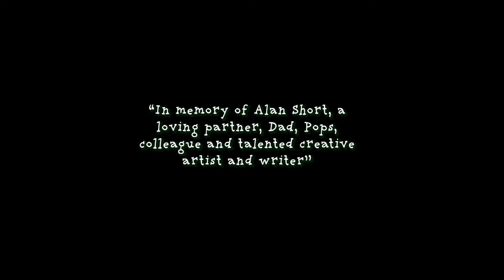MoleTown's Got Talent Special: 3 Back-to-Back Episodes of Moley | Family Fun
Get ready for a 30-minute Moley marathon packed with laughter, adventure, and heartwarming moments! Join Moley in this special marathon featuring three exciting episodes:

MoleTown's Got Talent 🎪

Watch as Moley takes on the challenge of organising a town talent show, only to be faced with a shortage of actual "talent" in MoleTown. Follow Moley as he navigates through the worries of a potential show failure and the unexpected surprises that unfold.

Dogzilla 🐶

Experience the heartwarming bond that forms between Buttercup, the Queen’s dog, and the Gardener after Buttercup ventures into the heart of Moletown. Witness the unlikely friendship that blossoms in this delightful episode.

For All Molekind 🔬

Prepare for chaos as Mishmosh introduces a tunnel digger, sparking concern among the residents as it threatens to replace the moles' traditional digging methods. Follow the mishaps that occur when Dotty accidentally gets locked in the machine, leading to unexpected and uproarious outcomes.

Don't miss this Moley marathon filled with fun and wholesome entertainment for the whole family. Gather round for 30 minutes of joy, laughter, and heartwarming tales with Moley and friends!